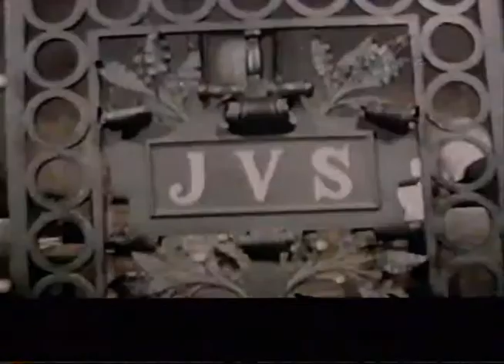Ion, Blestemul Pamantului (Clv Film)